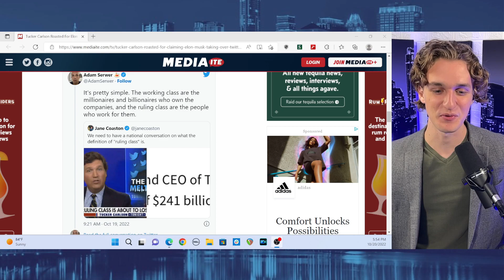Tucker Carlson Gets COMPLETLEY Confused About the Elon Musk Purchasing of Twitter!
Tucker Carlson did a monologue about Elon Musk purchasing Twitter that seemed to completely miss the reality of that deal.